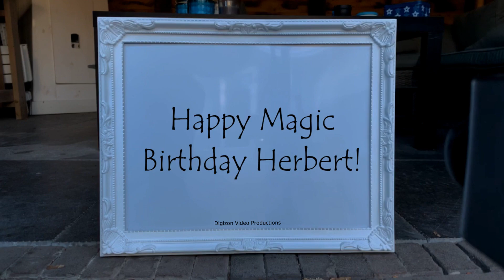Magic Birthday Herbert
Happy magic birthday hands video for Herbert.
Congratulations on your birthday! Sending you our love and good wishes.

HAPPY BIRTHDAY HERBERT!!!
Have fun with this personal Herbert video!

• The origin of Herbert is German
• The meaning of Herbert is Illustrious warrior
• Herbert is usually a male name